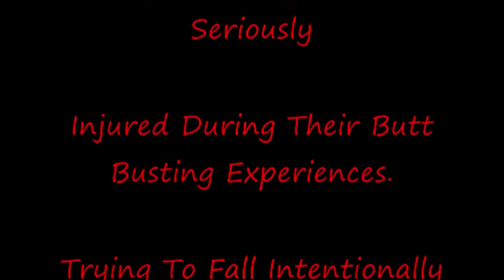Skate Mania- I Busted My Butt Bloopers- Boys Of Burn Down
This is pretty entertaining.The Boys Of Burn Down Wanted Everyone To See Their Bloopers. This Is A Compilation.